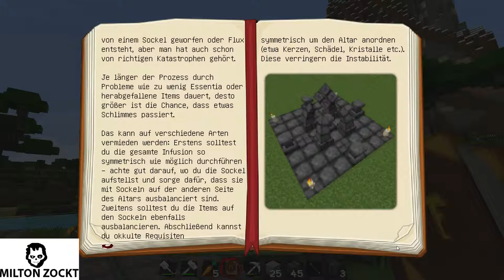[GER] Minecraft Let´s Play die Saga von Milton dem Magier 053 | laufen Typen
________________Minecraft:Indie-Open-World-Spiel_________________

____________!Mojang Spiel erhältlich auf Minecraft.net!___________